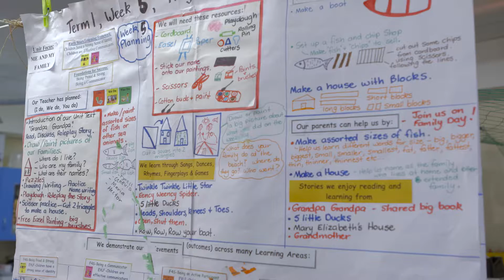Engaging families within Aboriginal and Torres Strait Islander early education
Educators share their stories on what works to engage Aboriginal and Torres Strait Islander families, as they are children’s first and most influential educators. a guideline to build on and extend Aboriginal and Torres Strait Islander children’s learning to achieve the outcomes of the Early Years Learning Framework (EYLF) in the kindergarten year.